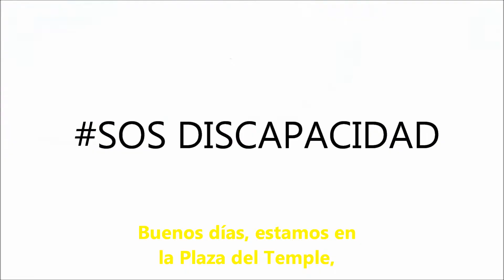Marcha 1 Diciembre CERMI CV Valencia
Videoreportaje sobre la Marcha con motivo del 3 Diciembre, Día Internacional de personas con Discapacidad, realizada en Valencia y convocada por CERMI CV y con el apoyo de otras entidades.